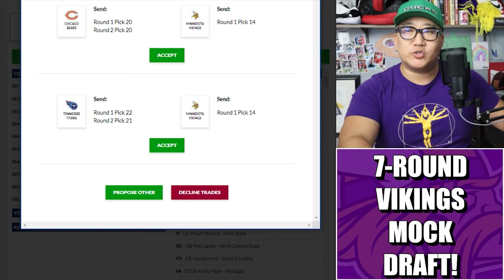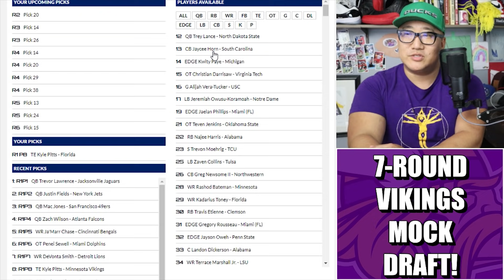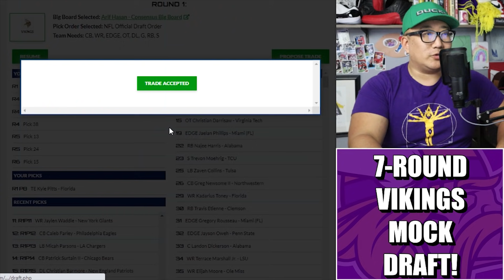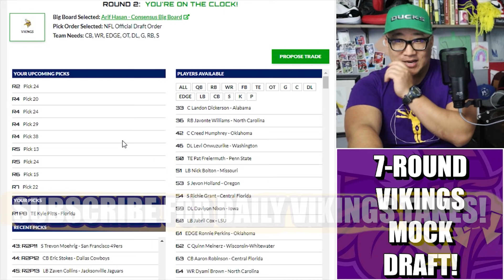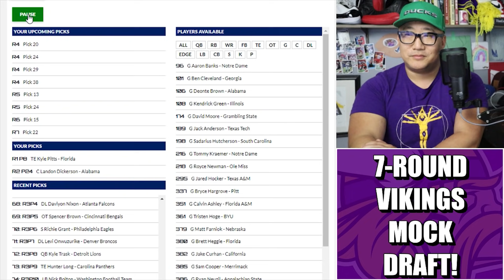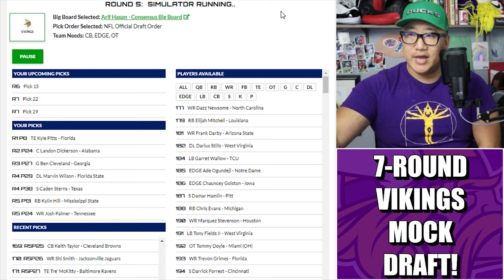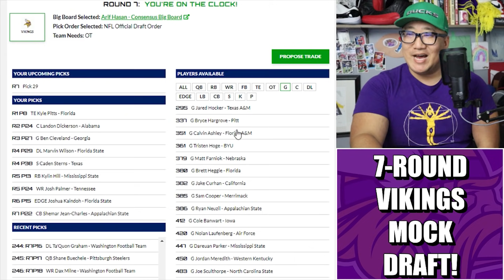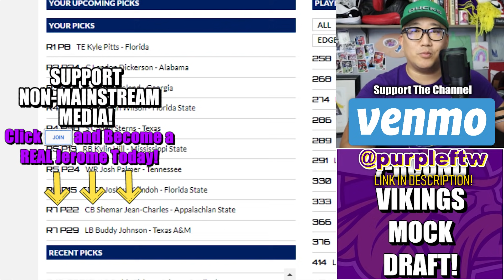7-Round Minnesota Vikings Mock Draft: Spending a Future 1st to Trade UP (Then Getting One Back)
We fired up a 7-Round Minnesota Vikings Mock Draft where the Vikes make a bold move and give up a future 1st round pick to move UP into the Top-10 of the Draft. And then somehow get a future 1st round pick BACK through various trades. Win-win-win.